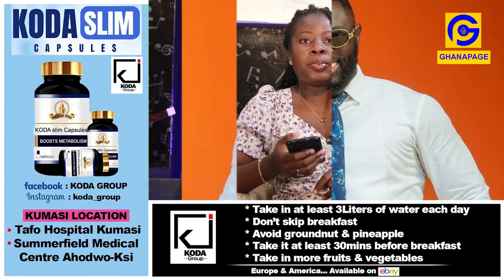Kofi Asamoah nearly DR0WNS after flyboarding goes wrong; He narrates what really happened